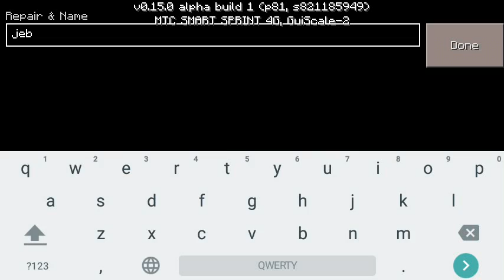Как Сделать Радужную Овечку в Minecraft PE 0.15.0!